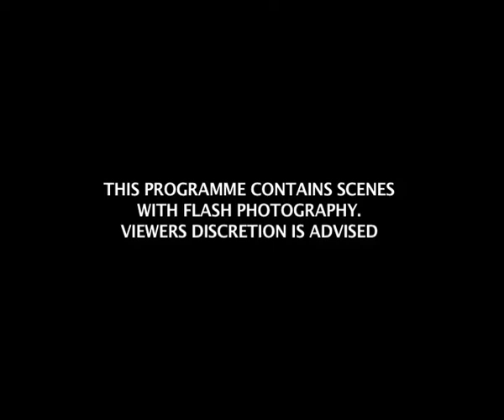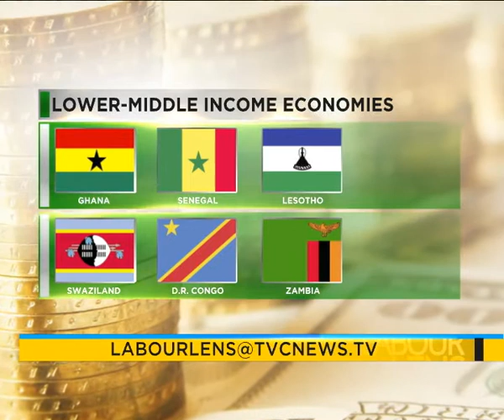LABOUR LENS EP61